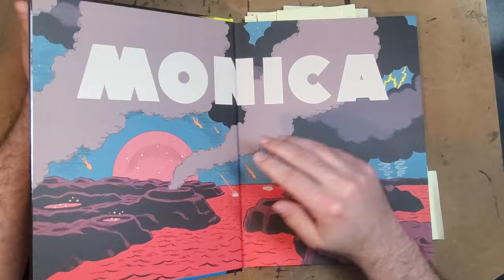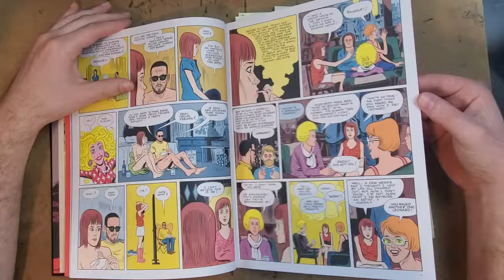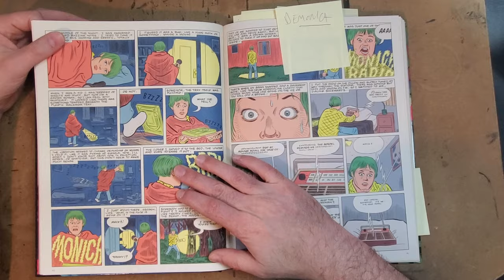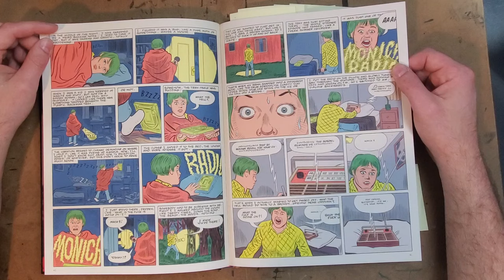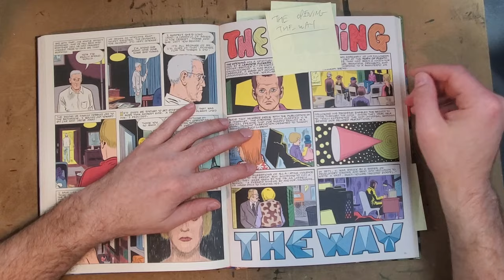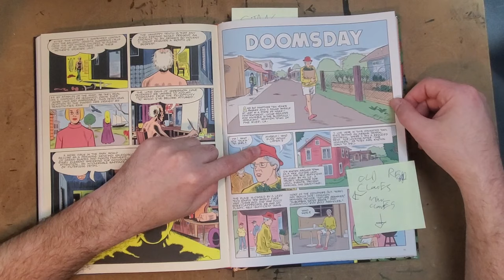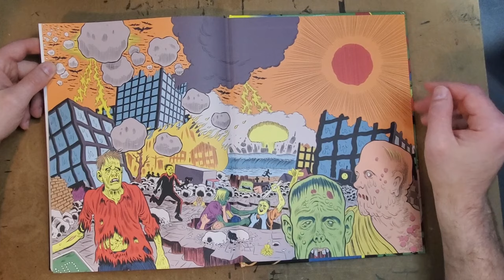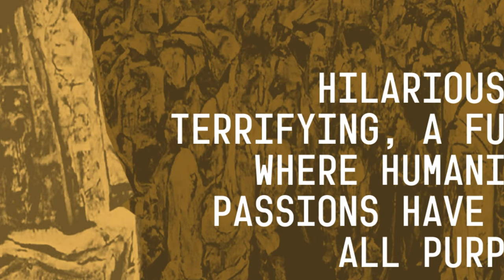Daniel Clowes - MONICA - Totally *Meh* Review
Monica